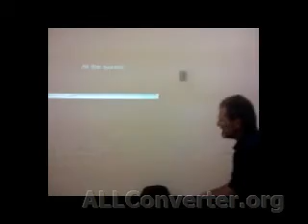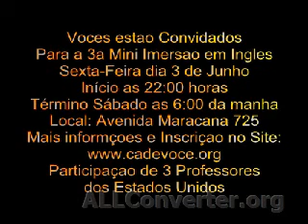ESL-Classe-Canta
Shout to the Lord. Grupo da Comunidade Jesus Vive. Ingles Mosaico.